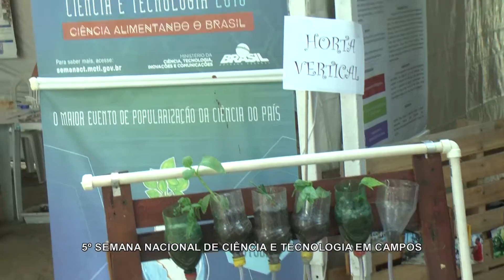TERCEIRA VIA NOTÍCIAS - 5 SEMANA NACIONAL DE CIENCIA E TECNOLOGIA EM CAMPOS